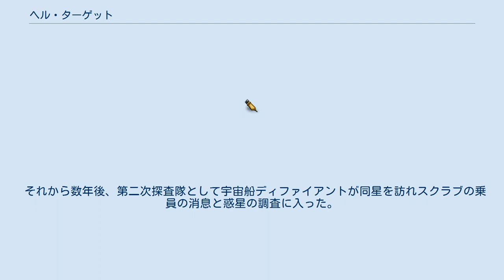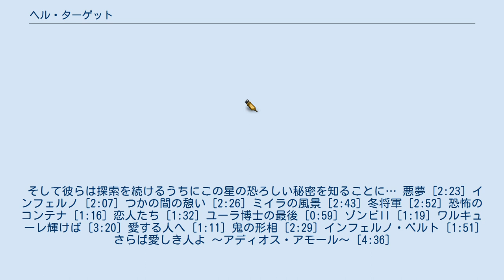ヘル・ターゲット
『ヘル・ターゲット』（HELL TARGET）は、アニメスタジオ・中村プロダクションが独自に企画製作したOVA（オリジナル・ビデオ・アニメーション）で、死の惑星を舞台にホラーの要素が描かれる本格的サイエンス・フィクション作品（パッケージよりSF PSYCHO HORROR ANIMATIONと表記される）。
1987年1月21日にビクターエンタテインメントよりVHS（VTG-246）が発売されている。
 未知の惑星インフェルノIIで、探査宇宙船スクラブの乗員たち9人との通信が断絶した。
 それから数年後、第二次探査隊として宇宙船ディファイアントが同星を訪れスクラブの乗員の消息と惑星の調査に入った。
 そして彼らは探索を続けるうちにこの星の恐ろしい秘密を知ることに… 悪夢 [2:23] インフェルノ [2:07] つかの間の憩い [2:26] ミイラの風景 [2:43] 冬将軍 [2:52] 恐怖のコンテナ [1:16] 恋人たち [1:32] ユーラ博士の最後 [0:59] ゾンビII [1:19] ワルキューレ輝けば [3:20] 愛する人へ [1:11] 鬼の形相 [2:29] インフェルノ・ベルト [1:51] さらば愛しき人よ 〜アディオス・アモール〜 [4:36]